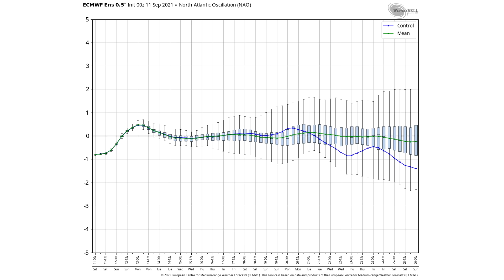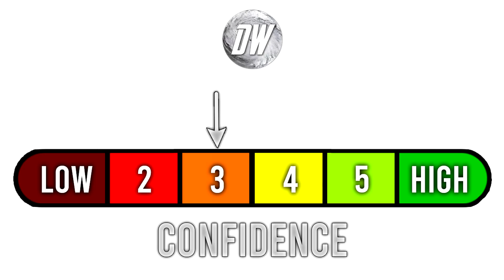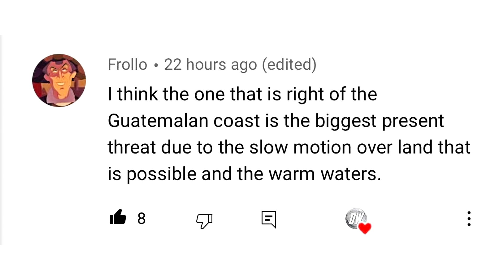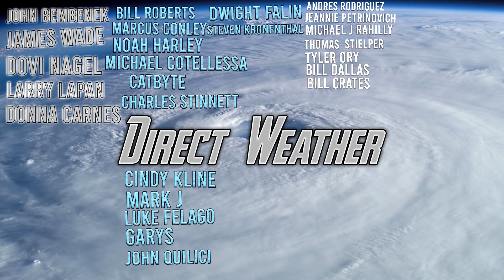Multiple Upcoming Arctic Blasts? Extremely cold fall pattern?